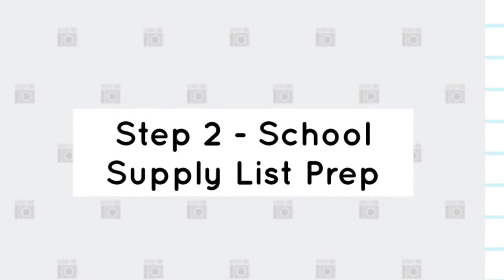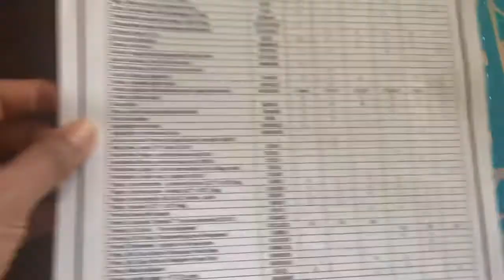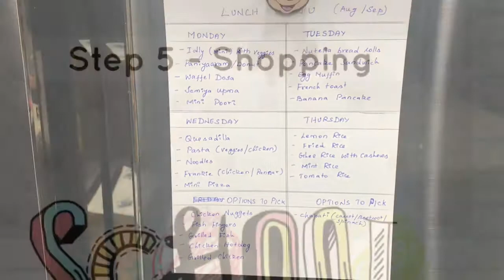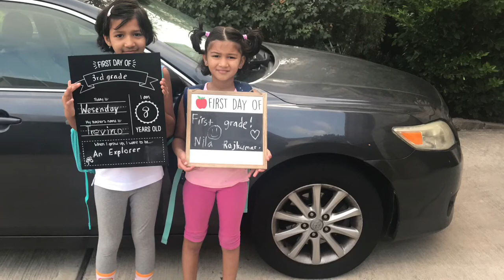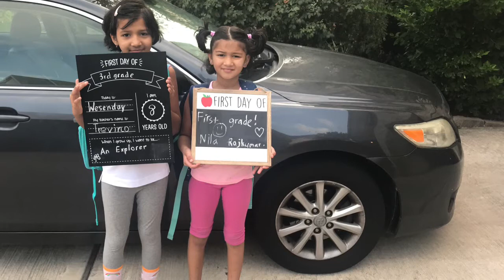Parenting Tips | Back to School in Tamil | Kids Lunchbox Ideas |பெற்றோர்கள் தெரிந்துகொள்ள வேண்டியவை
In this video explained 5 simple tips and tricks to prepare the kids for new school year.

Basic 5 rules will help tension free morning routine for kids and parents to start back to school. Shared the ideas for the kids starting the school after the summer break

Provided kids lunchbox ideas and Checklist for roles and responsibilities

Mobile Phone Addition- Tips to stop Mobile phone addiction | குழந்தைகள் Phone addiction நிறுத்த 5 எளிய வழிகள் (2019)